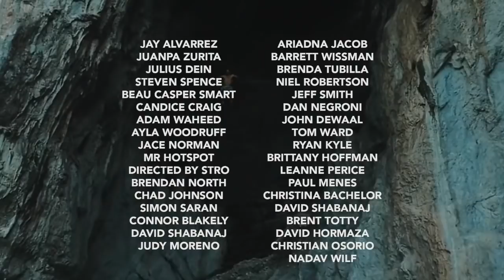Influencer Entrepreneur Summit Austin | Influences.com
| The first influence and business summit of its kind brings together the power players behind the most recognized personalities, content creators, outliers and brands leading today’s influencer revolution.

Hosted and created by the most experienced marketers and brand builders in the game, the business moguls behind the talent, and the celebrity influencers forging a new and powerful industry themselves.

Together for the first time in Austin, preceding South By South West Interactive, we will set the stage for creative collaboration and spark discussions that will shape the future of the modern phenomenon, creating & elevating “people brands”.